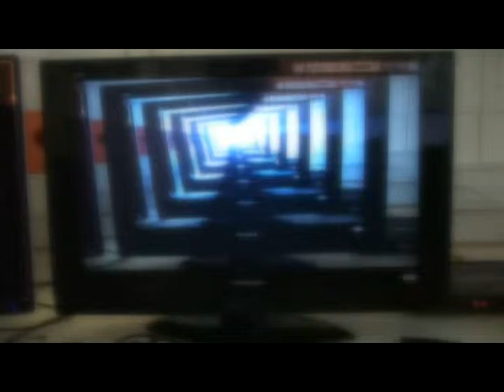zakljucne misli 2008 07